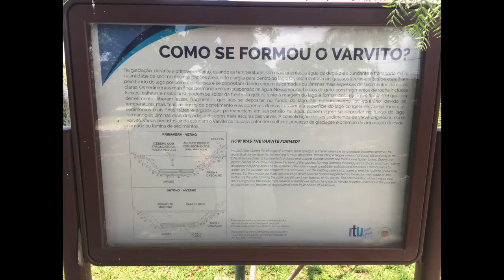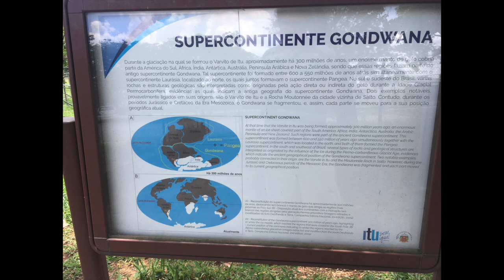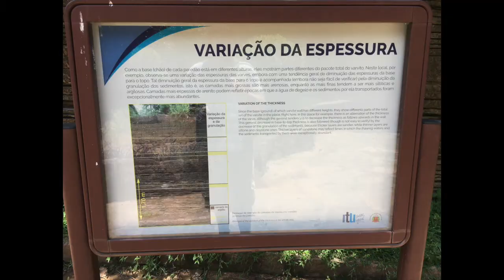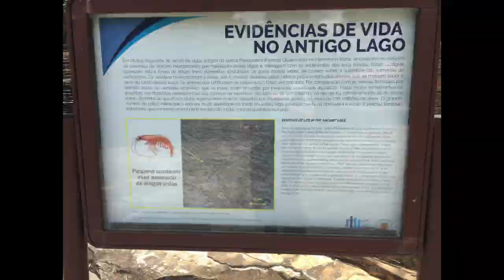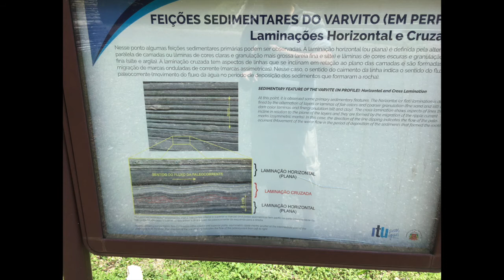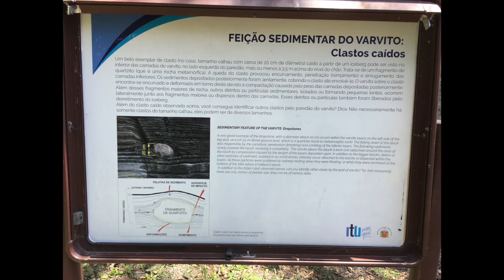Parque geológico do Varvito em Itu. 28 de dezembro de 2019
Parque Geológico do Varvito

Parque em Itu, São Paulo

O Parque Geológico do Varvito é uma área exposta de rocha varvito na Bacia do Paraná.

Endereço: Rua Parque do Varvito - 400, Itu - SP

Descrição